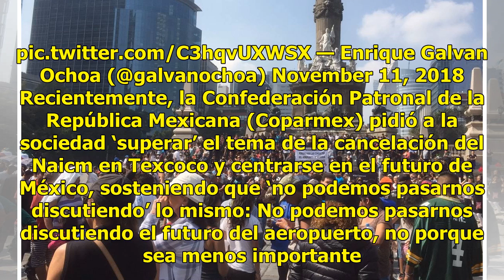¿Lago o aeropuerto? Arranca marcha contra cancelación de Naicm en Texcoco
A pesar de que Andrés Manuel López Obrador (AMLO), presidente electo de México, sometió a consulta la decisión con respecto al Nuevo Aeropuerto Internacional de la Ciudad de México (Naicm), el tema sigue generando opiniones divididas. Como en múltiples ocasiones lo ha manifestado López Obrador, ‘así...